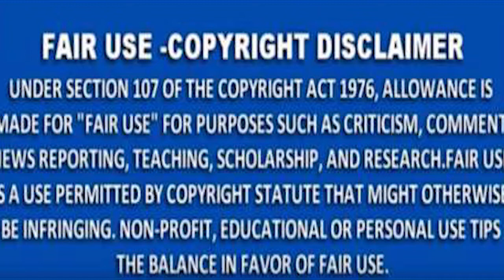MNS NEWS - ट्रक के चपेट में आने से वृद्ध की मौत